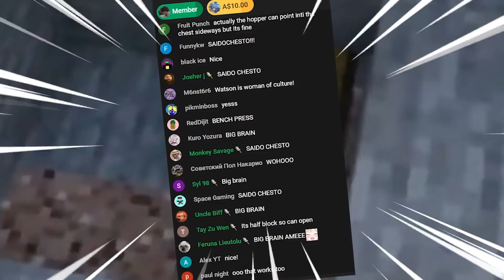Amelia Watson - Saido Chesto!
Onegai Muscle